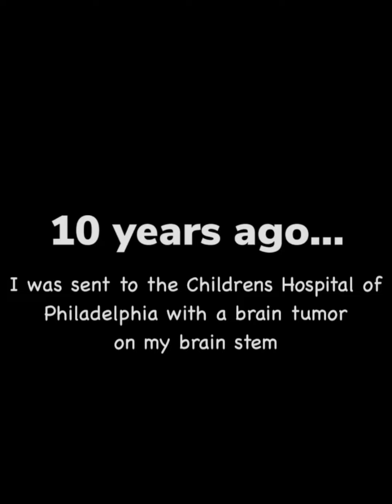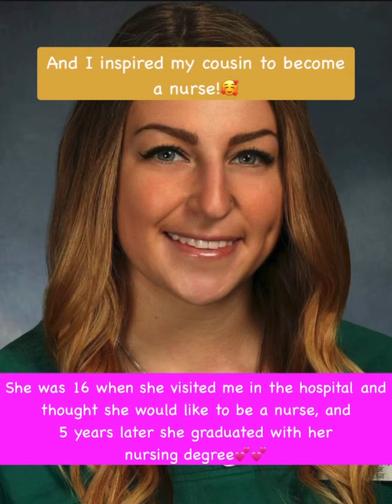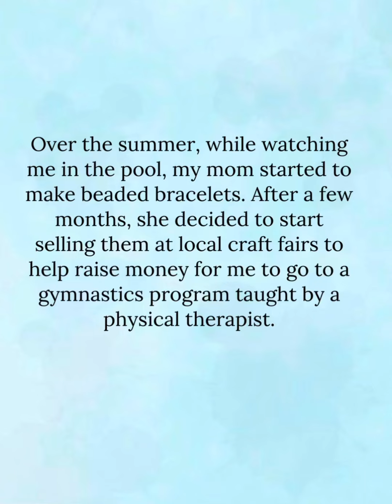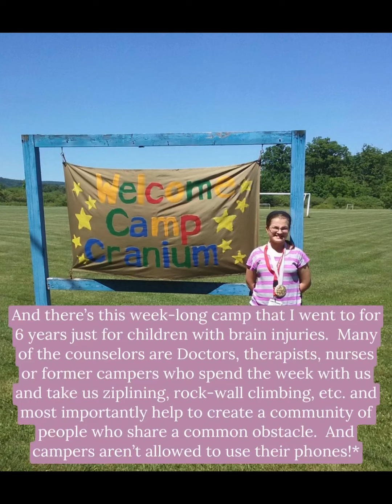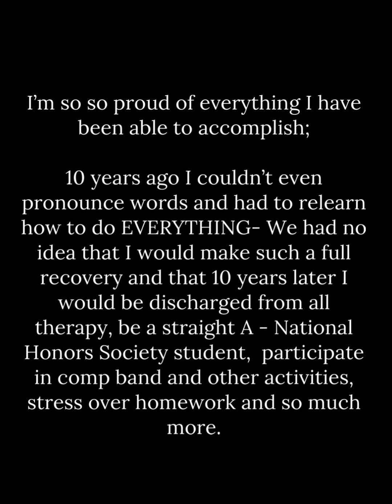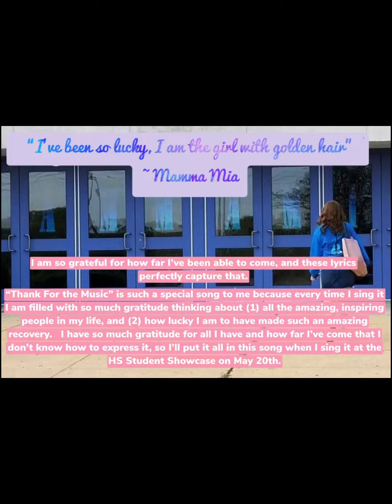Brain Tumor 10 Anniversary Slideshow